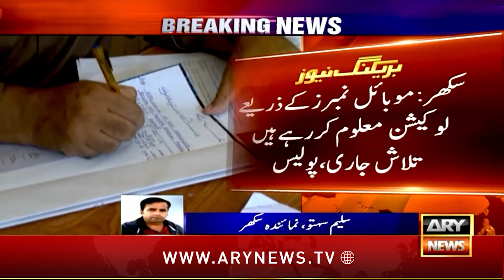Rishtay Ka Jhansa De Kar Ek Hi Khandan Ke 8 Afraad Ko Aghwa Kar Liya Gaya